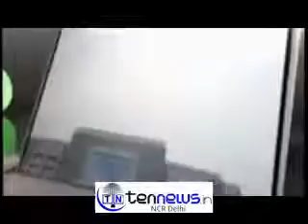AAP BLAME BJP PRESIDENT FOR FRAUD SELECTION OF CHAIRPRESON DELHI WOMEN COMMISSION.